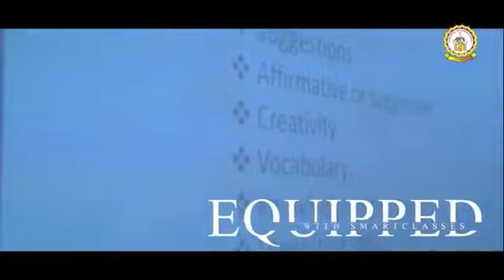GURUKUL SCHOOL TVC | MIGHTY PRODUCTION | ASHEESH RANA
GURUKULE TVC COMMERCIAL VIDEO

CREATED BY -
MIGHTY PRODUCTION

"Crafting Stories, Capturing Moments: Your Vision, Our Creation."

"Welcome to [MIGHTY PRODUCTION], where creativity meets craftsmanship, and visions come to life. As storytellers of the visual realm, we embark on a journey to transform ideas into cinematic wonders. With a passion for precision and an eye for innovation, we bring your narratives to the forefront, weaving captivating tales that resonate with audiences. Join us as we embark on a cinematic adventure, where every frame is a brushstroke, and every scene is a masterpiece. This is [MIGHTY PRODUCTION], where imagination takes center stage, and every project is an opportunity to redefine excellence."

Corporate Videos:
Promotional videos, training videos, company profiles, and corporate event coverage.

Commercial Advertisements:
Creative and impactful commercials for TV and online platforms.

Documentaries:
In-depth storytelling, investigative documentaries, and educational content.

Branding Videos:
Establishing and enhancing brand identity through visually compelling narratives.

Product Videos:
Showcasing products in an engaging and informative manner to boost sales.

Social Media Content:
Tailored videos for various social media platforms, including Instagram, Facebook, and YouTube.

Animation and Motion Graphics:
Bringing ideas to life through animation, 2D/3D graphics, and visual effects.

Event Coverage:
Capturing and documenting live events, conferences, and special occasions.

Training and Educational Videos:
Developing instructional content and educational materials for various industries.

Virtual Tours:
Immersive videos providing virtual tours of spaces, properties, or attractions.

Music Videos:
Creative visual storytelling to complement and enhance musical compositions.

Live Streaming Services:
Enabling live broadcasts of events, webinars, and interactive sessions.

Drone Videography:
Aerial footage for a unique perspective and stunning visuals.

Post-Production Services:
Editing, color grading, sound design, and other post-production services.

Explainer Videos:
Clear and concise videos explaining complex concepts or products.

Green Screen Production:
Creating versatile and dynamic backgrounds through green screen technology.

Client Testimonials:
Compelling testimonials and case study videos to build trust and credibility.

360-Degree Videos:
Immersive videos offering a panoramic view for virtual reality experiences.

Interactive Videos:
Engaging and interactive content for a personalized viewer experience.